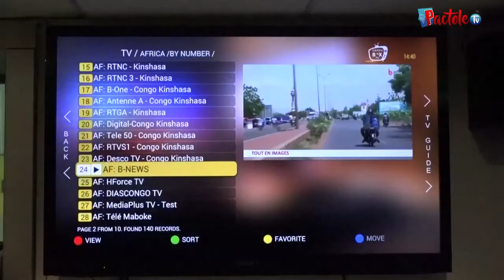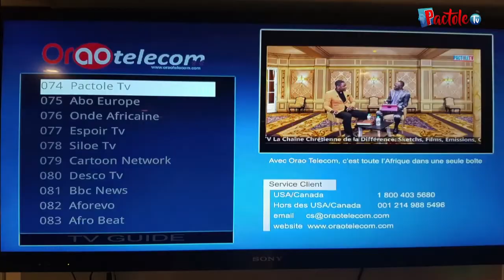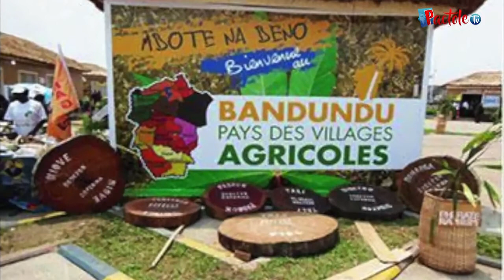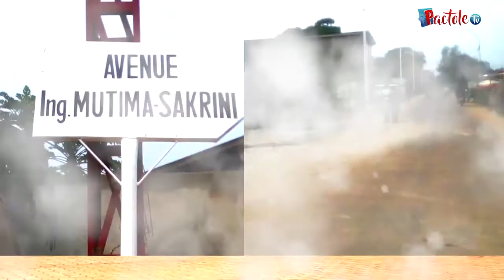LA CONNAISSANCE AVEC LE SAINT ESPRIT - Prophetesse Linda Kipaka - 1 MINUTE POUR JESUS